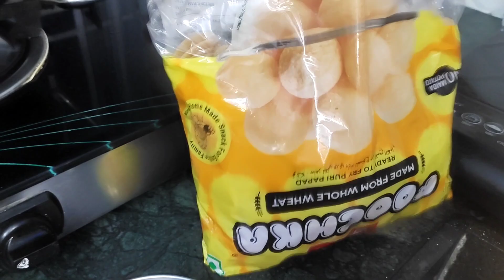लंच बॉक्स & इवनिंग स्नैक्स गुपचुप बनाई आज || हाउसवाइफ डेली रूटीन ब्लॉग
Hello gys 🙏kaise h ap sabhi log I hope aplog bhi ache hoge frnds agar mere vlog aplog ko thod bhi acha lgat h to pls support kijiye frnds 🙏
Vlogging Krna mujh bahut pasand🥰h isliye mei hamesa hi apne ap se realeted har baat aplog k sath share krugi paaka (Meri choti se life style honestly agar thod bhi pasand aay to pls support me 🙏🤗 mei puri kosise kr rhi hu acha se vlog share krne ki 🙏🤗🤗😘tq. mujh samjhne k liye or mere msg ko read krne k liye tq. bhagwan ji ki kirap ap sabhi per hamesa bane rhe family 😘😘kuch galti kr du mei kabhi by mistake to pls mujh mafa kr dijiye ga apna samjh kr 🙏🤗😘